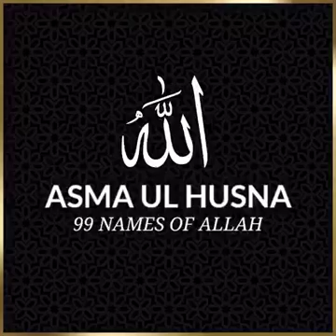Asma ul husna 99 Names of ALLAH